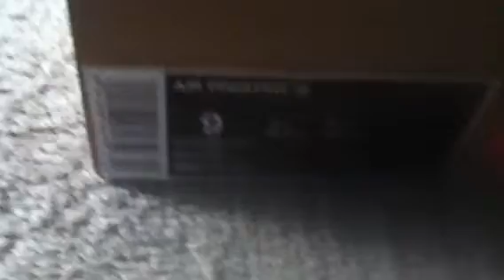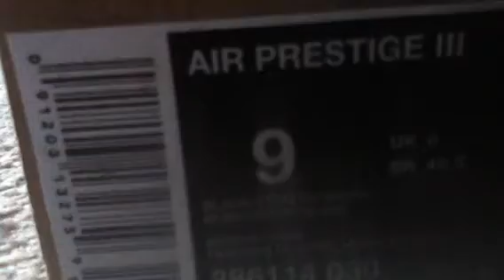New shoe pickup- Nike air prestige iii SIZE 9